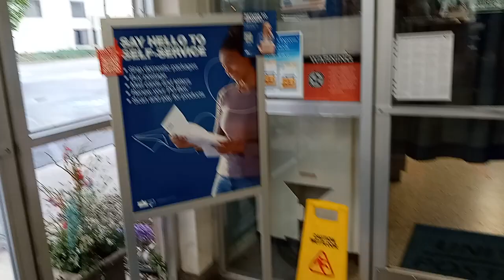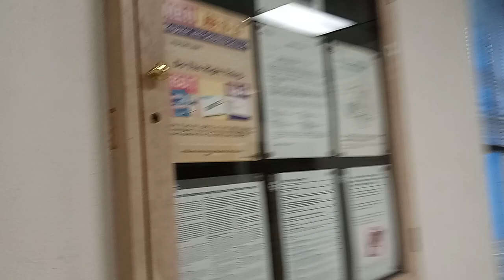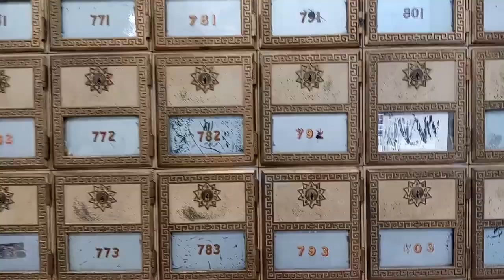UNITED STATES POST OFFICE - WHERE ARE MY 🦅 OPEN RECORDS I REQUESTED 🔥🔥🔥🔥🔥